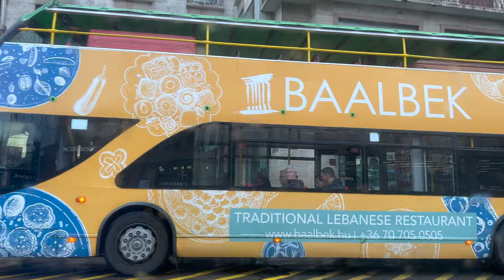TRAVEL DAY VLOG | Traveling by car 2340 km, first stop - visiting Budapest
First day of our 2340 km travel. Traveling from Cluj-Napoca through Huedin, Piatra Craiului, Oradea and the to Budapest which was our first major stop on our travel journey.

Oradea is a city in Romania, located in Crișana. The seat of Bihor County, Oradea is one of the most important economic, social and cultural centers in the western part of Romania. The city is located in the north-west of the country, nestled between hills on the Crișana plain, on the banks of the river Crișul Repede, that divides the city into almost equal halves.

Located about 10 km from Borș, one of the most important crossing points on Romania's border with Hungary,

Bors II motorway border crossing point was opened for the traffic on 4 September 2020, and it connects the Hungarian M4 motorway with a 5-kilometre section of the Romanian A3 motorway.

Budapest Keleti station is the main international and inter-city railway terminal in Budapest, Hungary.

Its name in 1891 originates not only from its position as the easternmost of the city's rail termini, but for its original role as a terminus of the lines from eastern Hungary including Transylvania, and the Balkans. In contrast, the Nyugati (western) railway station used to serve lines toward Vienna and Paris.

No colab
Instagram ▻ @diandrawellnesscoach
Vlog Camera ▻ Sony - ZV1 + iPhone 13Pro Max